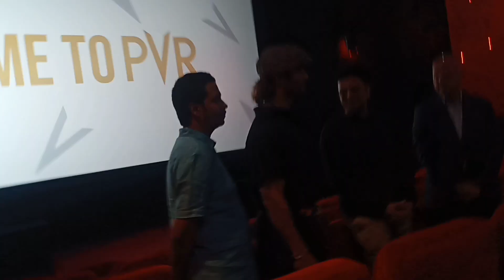Attending special screening of our movie IB71 with Vidhyut jamwal sir releasing on 12th MAY